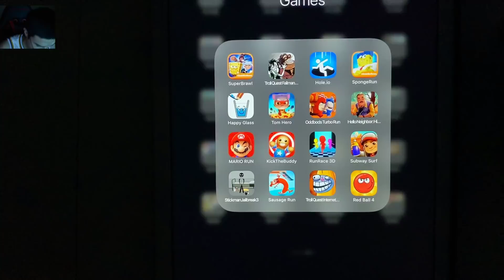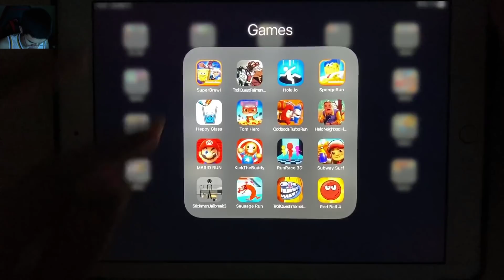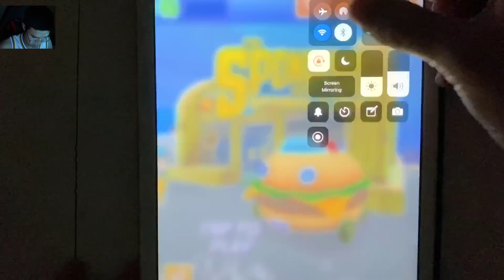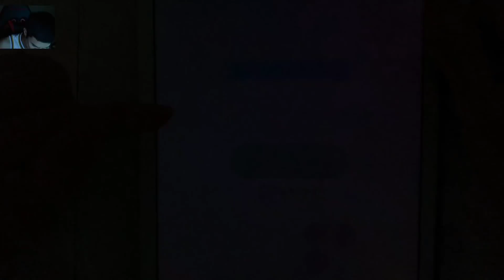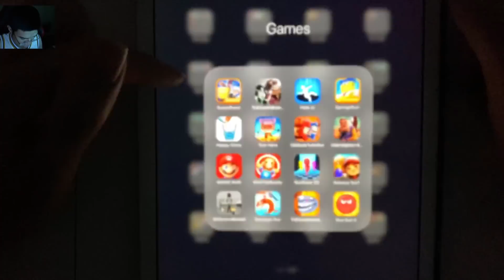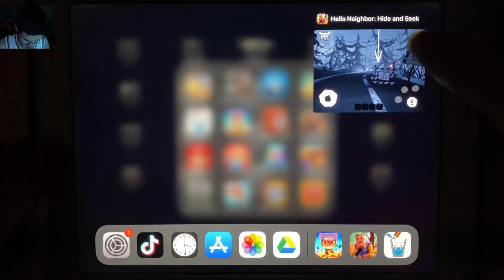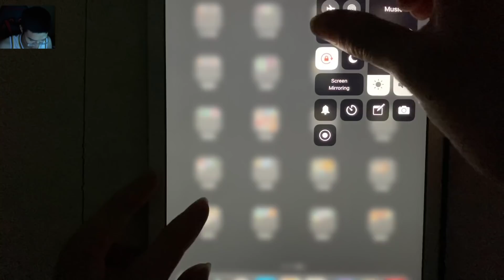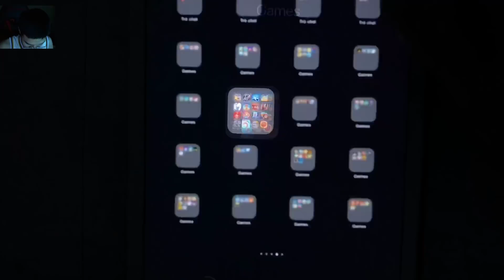SuperBrawl,TrollQuestFailmanandStupidElla,Hole.io,SpongeRun,Happy Glass,Tom Hero,Oddbods Turbo Run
SuperBrawl,TrollQuestFailmanandStupidElla,Hole.io,SpongeRun,Happy Glass,Tom Hero,Oddbods Turbo Run,Hello Neighbor: Hide and Seek Stage 4,Mario Run,Kick The Buddy,RunRace 3D,Subway Surf,Stickman Jailbreak 3,Sausage Run,Troll Quest Internet,Red Ball 4